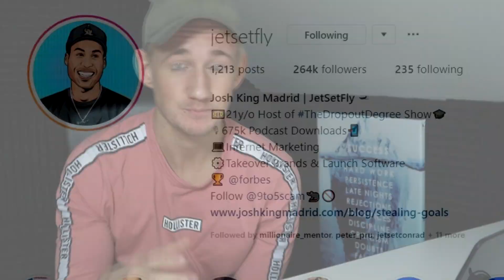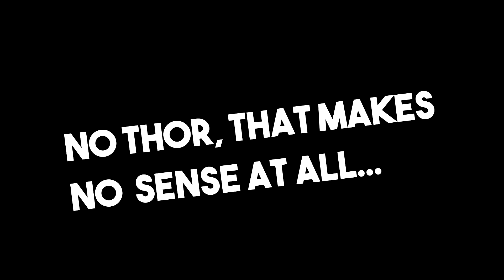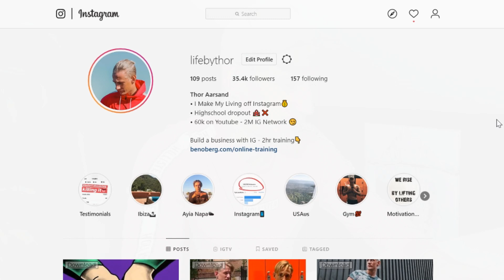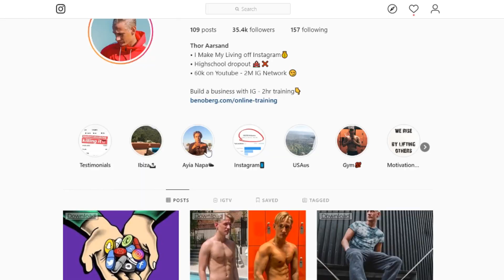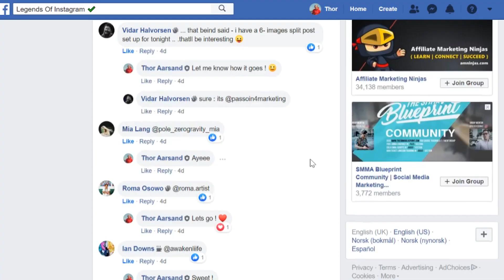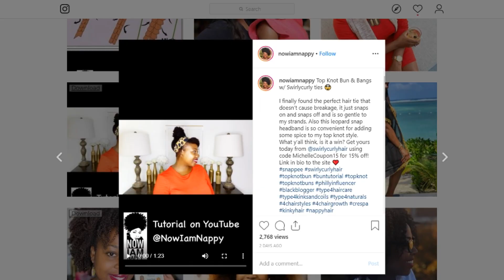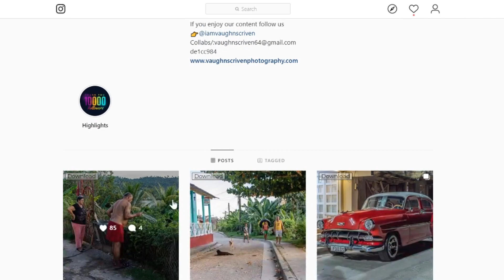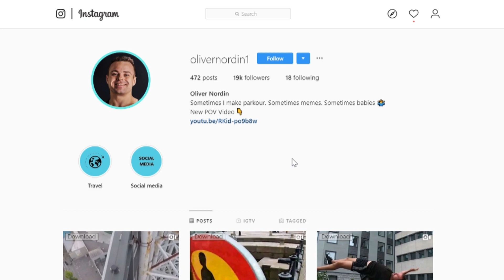💎 How to Start a Personal Brand on Instagram in 2020 & Get Followers FAST 💎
2 Hour FREE Instagram Training (Build an IG Empire)

⚠️ Recent IMPORTANT Videos: ⚠️

How to start a personal on Instagram in 2020 - How to grow a personal brand on Instagram FAST. In this video, I talk about the 4 steps to start a personal brand on Instagram in 2019 / 2020.

How to grow a personal brand on Instagram in 2020 - How to get followers on a personal Instagram account with a personal brand. Watch this video if you want to learn how you start a personal brand on Instagram.

So I’m Thor. A 20 year old from Norway. I’m on a mission to reform the entire education system and waking up the sleeping population of this planet. Yes, that’s why I do what I do.

You might be wondering how this ties in with Instagram.

If I am going to make a MASSIVE impact on this planet, which I will, I need a source of income that allows me to be financially worry free and have time and location freedom without a boss bitching me around.

Instagram happened to be that first stepping stone for me. I found it to be the easiest place for me to do this; make money, have freedom and travel the world all at the same time.

I’m not in it to make a quick buck and fuck off to smoke weed for the rest of my days, I’m about lasting impact. Improving human life.

There is a huge problem on the planet today. People are raised into believing lies, programmed to be puppets in a society that only serves the man in charge. It’s wrong, yet the average guy can’t see beyond their next paycheck. They’re alive, but never live. They are mentally asleep.

Again, to make any impact on this planet, you need money. It’s the first step. I’m still on the first step, but that doesn’t stop me from following my purpose.

Because by helping more people see the opportunity with Instagram and leverage it through my programs, I am already helping the population of this planet become independent and experience true freedom.

Freedom to work from anywhere, to quit their job, or drop out of school, like I did myself. I’m about doing what I can do, NOW. Helping who I can NOW. Not tomorrow, now. Because there will only be the now.

That’s why I happened to be doing Instagram, and happened to make this YouTube channel to teach others about Instagram as well.

And if you’re NEW to my channel… Welcome!

I wanna invite you to check out a FREE training teaching you the key elements to experience true freedom and financial stability with Instagram.

Work from anywhere, quit your job and make more money than ever before…